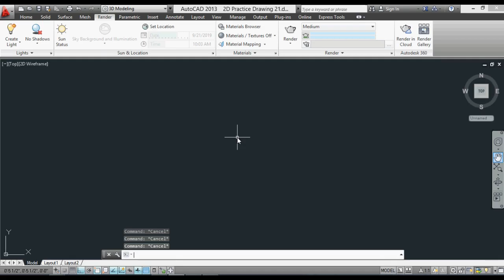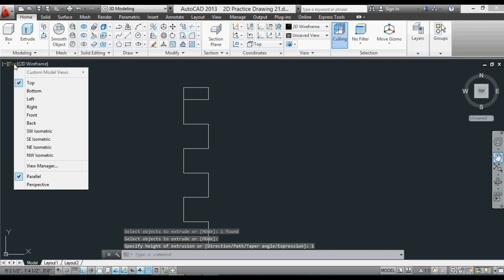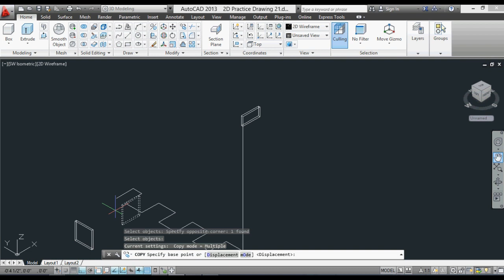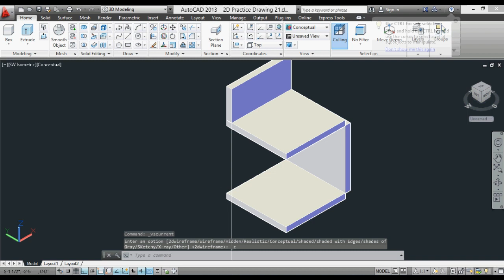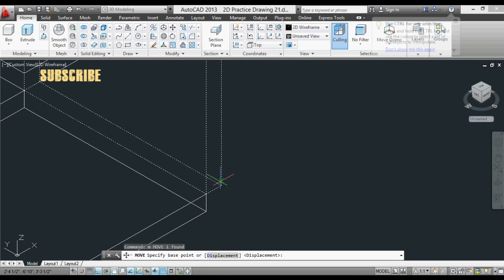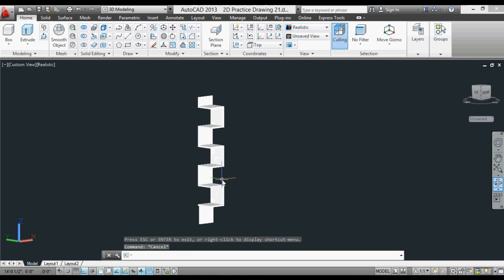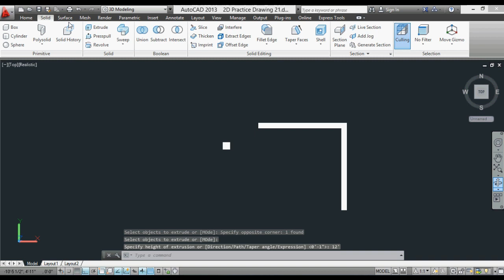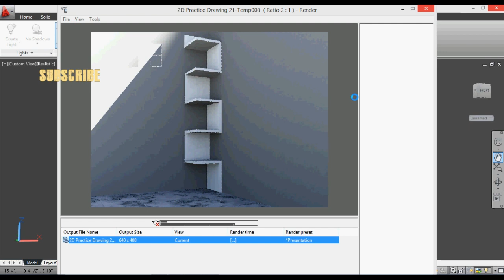Home Made Corner cabinet designs for living room Simple and Easy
2D to 3D modeling tutorial in AutoCAD  Mechanical Gear

Tips and Tricks:

A course of Auto CAD 2015 in Urdu/Hindi language

corner cabinet woodworking plans

corner cabinet designs for bedroom

how to build a corner kitchen cabinet

diy corner cabinet solutions

building plans for a corner curio cabinet

how to build a corner cabinet for bathroom

how to build a corner cabinet for a tv

corner cabinet construction

corner cabinet construction

built in corner cabinet

how to make corner cabinet kitchen

corner cabinet drawer plans

Page navigation